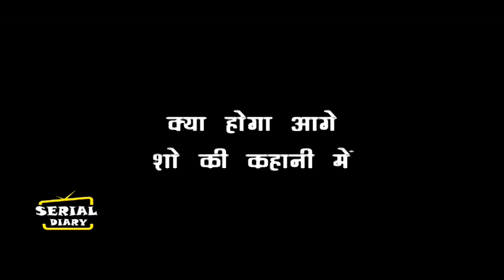GHKKPM || OMG !! ये शख्स तोड़ेगी SAI-VIRAT का रिश्ता, देख PAKHI होगी खुश...